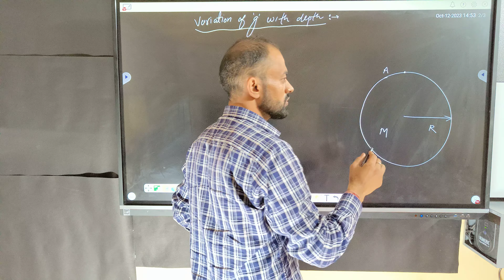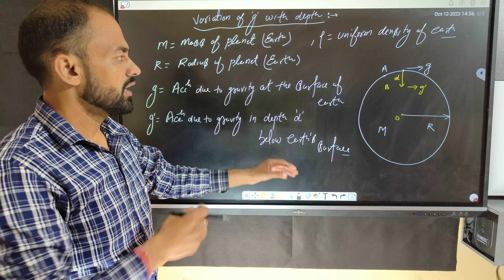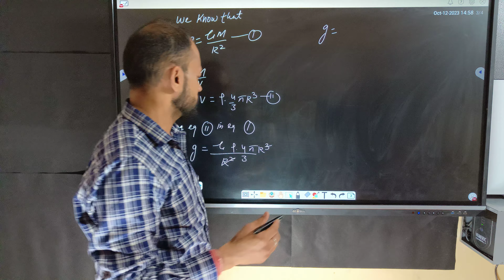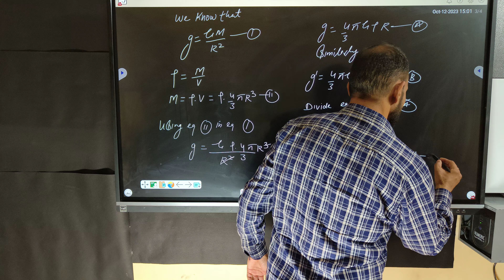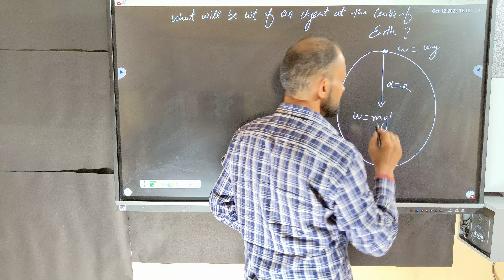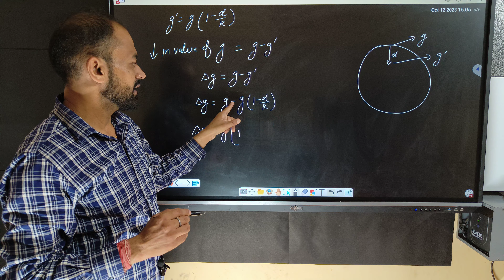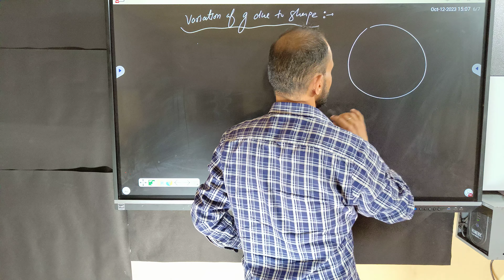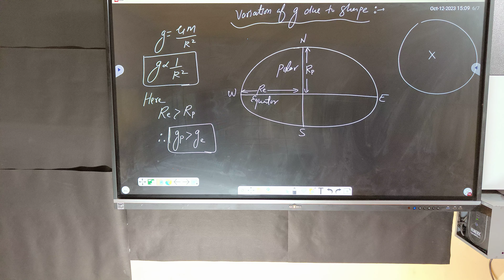CLASS- 11Th UNIT-6 VARIATION OF g WITH DEPTH, VARIATION OF g DUE TO SHAPE OF EARTH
CHAPTER    GRAVITATION

VARIATION OF g WITH THE DEPTH

VALUE OF ACCELERATION
DUE TO GRAVITY AT THE CENTRE OF EARTH

WEIGHT OF BODY AT THE CENTRE OF EARTH

DECREASE IN VALUE OF g IN DEPTH

FRACTIONAL DECREASE IN VALUE OF g WITH DEPTH

PERCENTAGE DECREASE IN VALUE OF g WITH DEPTH

** VARIATION OF g DUE TO SHAPE OF EARTH

VALUE OF ACCELERATION DUE TO GRAVITY AT EQUATOR AND AT THE POLE